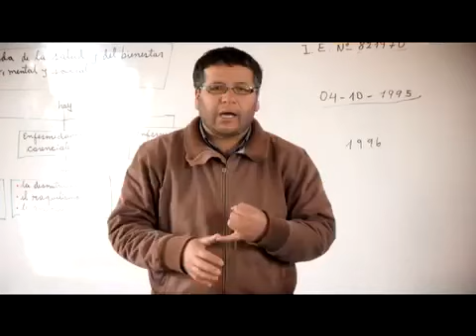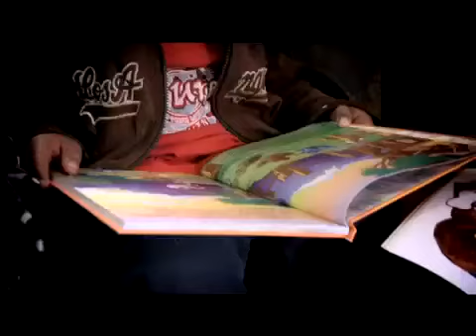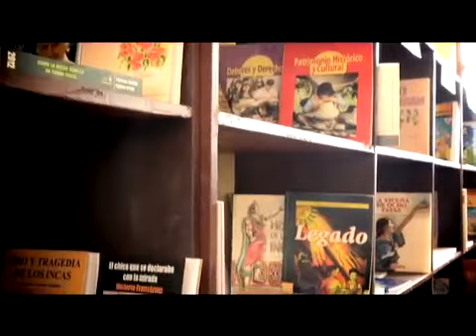Lo que hemos hecho por la educación de Cajamarca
Un video resumen que presenta el impacto de los esfuerzos de Yanacocha a través de su Asociación Los Andes de Cajamarca, por promover y mejorar la educación por el bienestar de los niños y jóvenes de Cajamarca.